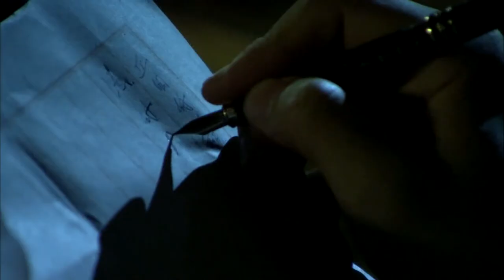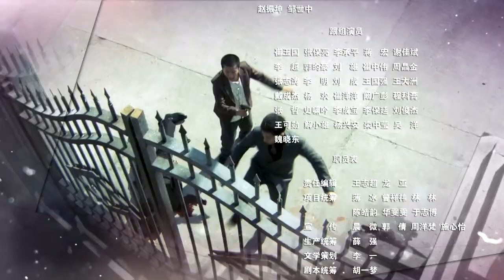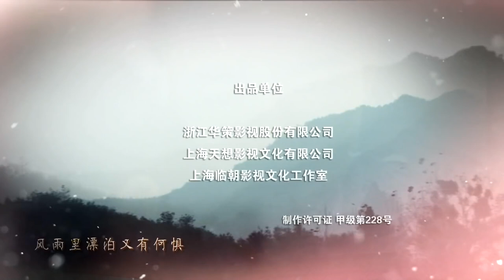战狼蜕变 09 | 身份特殊的他率领一支小队与敌人针锋相对的惊险刺激故事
《战狼蜕变》讲述了落魄经济学教授李正白接到任务，率领一支小队，把一箱至关重要的“假钞”从重庆护送到上海的故事。经济学奇才李正白意外卷入了一场针对日伪的经济战，结识了最终引导自己找到信仰的精神导师伍云召，并在行动中，遇到了一生的爱人陆清瑶。与此同时，阴险狡诈的万里涯和老谋深算的姜成达粉墨登场，与李正白展开了争斗。经历了血与火的洗礼，李正白抱定信念，率领着“猎风行动组”历尽艰辛，在地下党员陆清瑶的协助下，与严正方等人舍死忘生，最终打赢了这场旨在重创日伪经济的没有硝烟的战争。孰料，成功后的李正白等人等来的却是军统内部的一纸诛杀令。生死存亡之际，李正白等人看透了腐败的国民党政府的无耻，毅然选择了革命道路，加入了真心抗日的队伍。